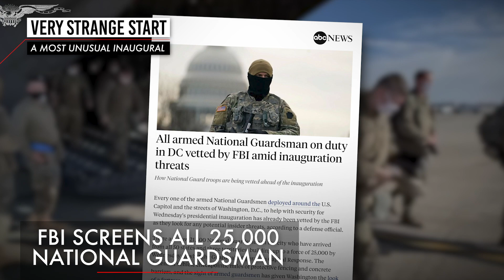Very strange start: A most unusual Inaugural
The chaotic beginning of the Biden era